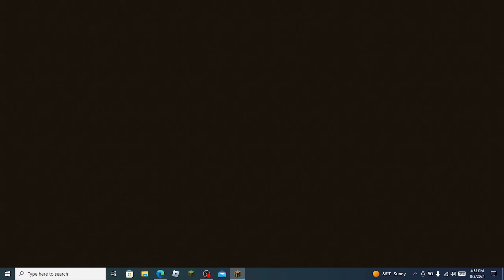Playing Bedwars Pt 2